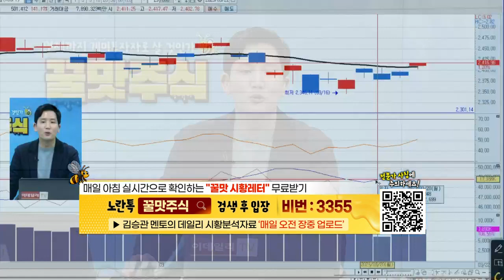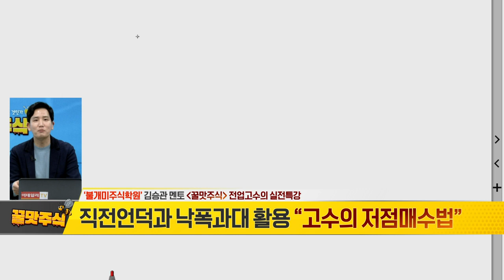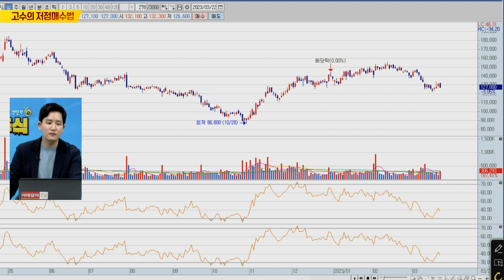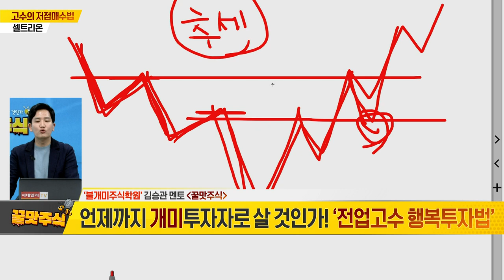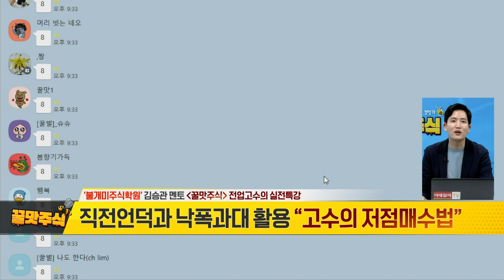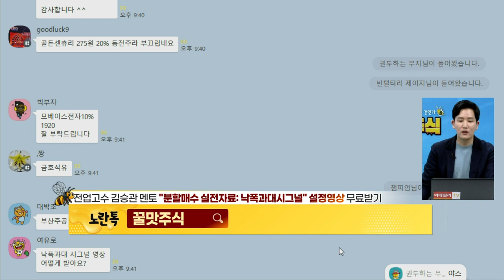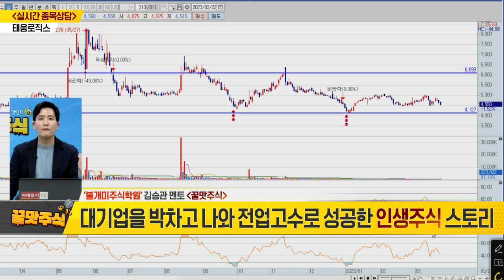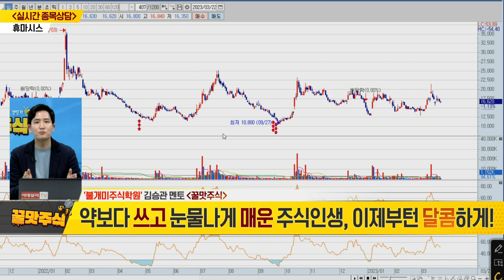불개미 주식학원 1교시 20230322